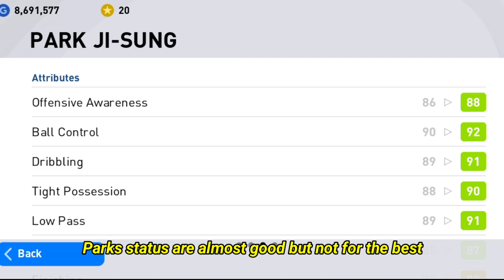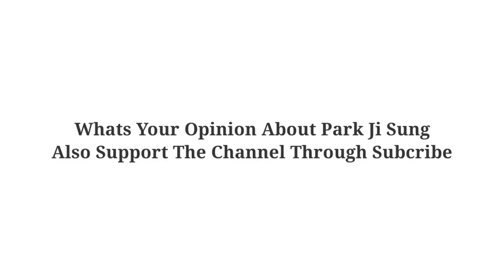Iconic Park Ji Sung Review On Pes 2021 | A Real Through Ball Hacker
Visit Website